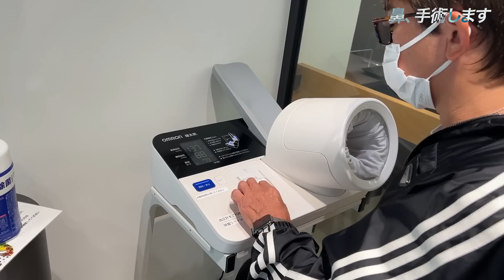刺激を追い求める松浦勝人、舐めてかかった手術の結果が...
皆さんに報告と謝罪です。
動画中に56歳と言っていますが、実は57歳と言うことが判明いたしました。
訂正並びに、年齢を詐称してしまったことを謝罪いたします。笑